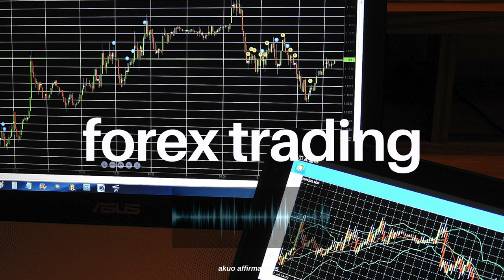Law of Attraction Forex Trading ―∎𝘢𝘶𝘥𝘪𝘰 𝘢𝘧𝘧𝘪𝘳𝘮𝘢𝘵𝘪𝘰𝘯𝘴 | Mindset Shift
This subliminal is designed to make you crush it in forex trading.
-be extremely good at forex trading
-have supreme confidence in your ability to trade
-skyrocket profits
-develop a wealth mindset
-become amazing at identifying trends
-recognize patterns, reversals & continuations fast and effortlessly

Just listen to the audio, you can listen while doing other activities as well. Listen 3-6 times a Day. You will see noticeable changes in less than a month. Listen for upto 3 months to get the end result.

You will receive the high quality mp3 version within 48hrs of the donation.

1 Purpose Subliminal Request = 10$
2 Purpose Subliminal Request = 15$
3 Purpose Subliminal Request = 25$
Custom Subliminal Request (over 3 purposes) = Negotiable

HOW SUBLIMINALS WORK: The subconscious mind is the part of our mind that records everything we experience, it holds our habits and beliefs that are programmed into us at an early age. The subconscious is programmed when we are kids, and then as we get older our conscious mind serves as a buffer to prevent things from constantly changing. This is why its so hard to change bad habits with conscious decisions to do so. The subconscious controls everything from our heartbeat, digestion, DNA, cell growth,  bone growth, hair growth and much more. These are all things that happen without us commanding our body to do so.

There are affirmations playing underneath the music so that your conscious mind cannot hear and reject them. Once they bypass the conscious buffer they go right into the subconscious where they are acted on. With this method, we are essentially giving commands to the intelligence that unconsciously controls our body and our cells. This is how people are experiencing fast physical changes that normally would be impossible.